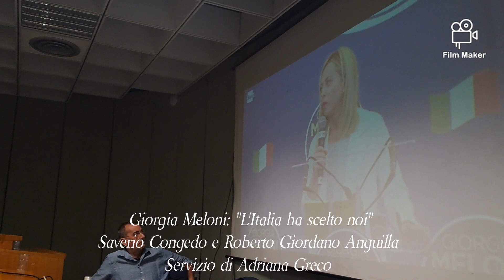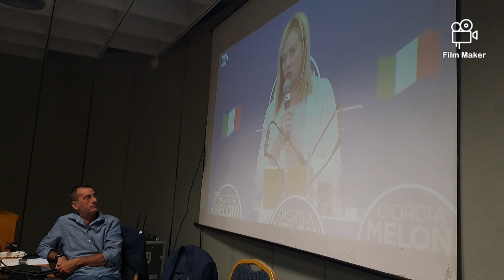Giorgia Meloni: "L'Italia ha scelto noi"È lei la vincitrice della tornata elettorale